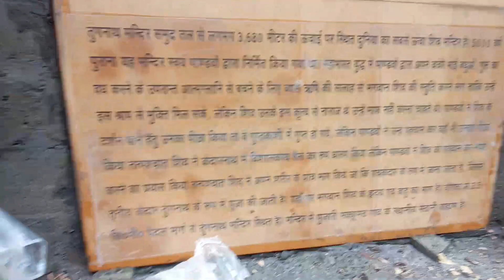The main market of Chopta,tungnath-||ep.02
Hey what's up guys welcome back to the brand new video this is your Rohit and you are watching Hiker buddy.

This is the second episode of my Chopta trek.

In this video we explore the main market of Chopta,tungnath.

Chopta is a small region of meadows and evergreen forest area which is a part of kedarnath wildlife sanctuary located  in Uttarakhandstate, and a base for trekking to meadows of Tungnath, third temple of Panch Kedar which lies 3.5 kilometres (2.2 mi) away. Located at a distance of 1.5 kilometres (0.93 mi) from Tungnath is Chandrashila  a rising to over 4,000 metres (13,000 ft).
In Chopta, tungnath,world highest shiva temple is situated but unfortunately we don't go there and not explore the shiva temple also, because of the my relatives,they don't agree to go tungnath, because it is too far from chopta market and my tungnath trek plan is cancelled.

So sorry to all for not exploring the "World highest shiva temple".But promise we explore the shiva temple next time.

Also share this episode.